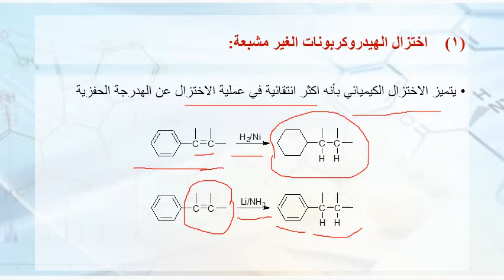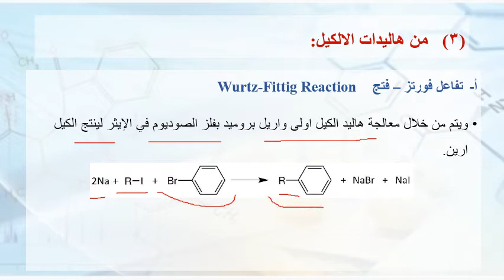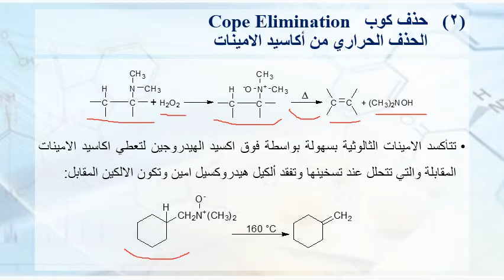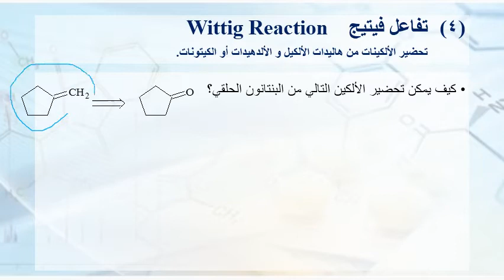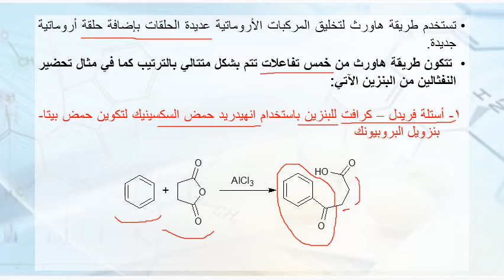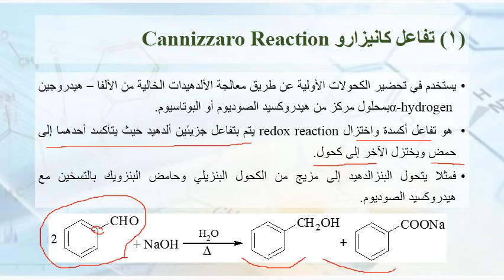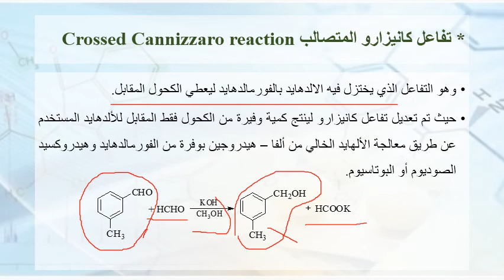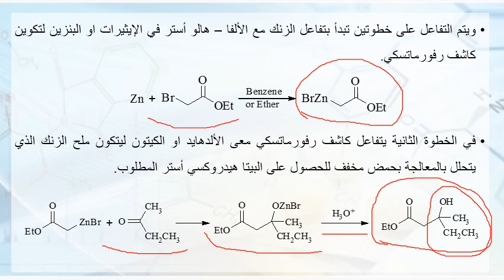Synthetic organic chemistry L07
الكيمياء العضوية التخليقية م7